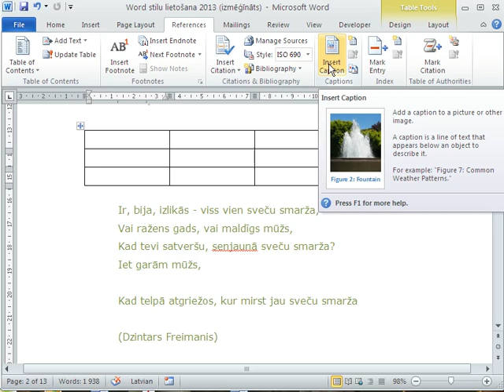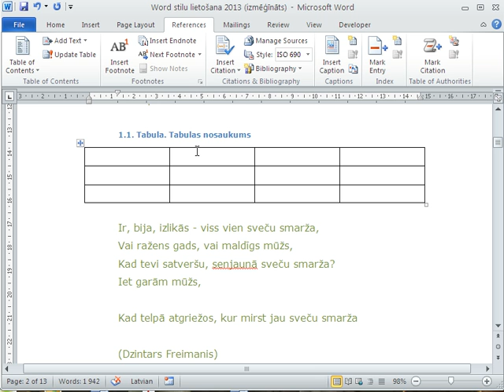Tabulu parakstīšana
Tabulu, attēlu parakstīšana un numurēšana, kura labi strādā, ja atkal pirms tam ir izmantoti stili Heading 1,2,3...